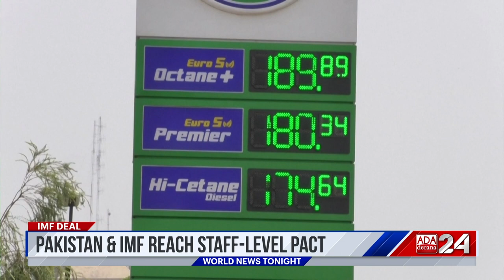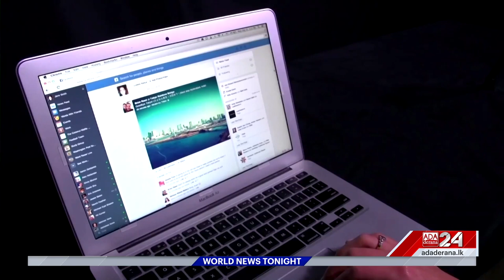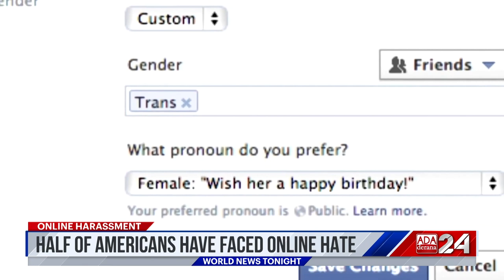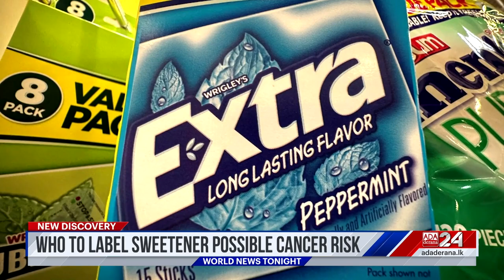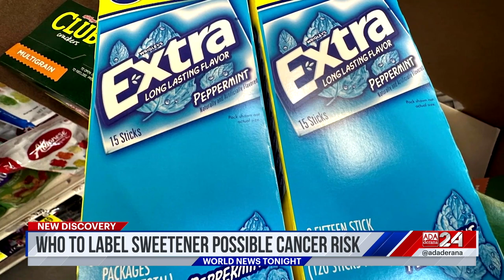Ada Derana World News Tonight | 30th June 2023